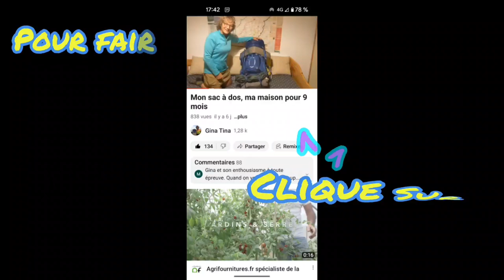TOUR de FRANCE à pied - J 129 - Chat dort - Bréhal à Sartilly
Lien vers pour des enfants sans  :
avec Imagine for Margo
Merci pour ces petits guerriers et leur famille.